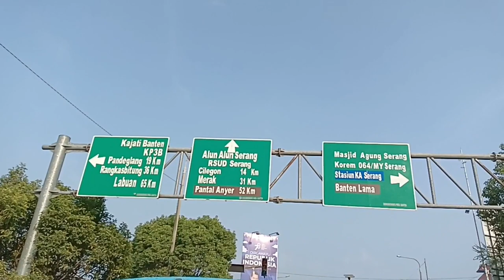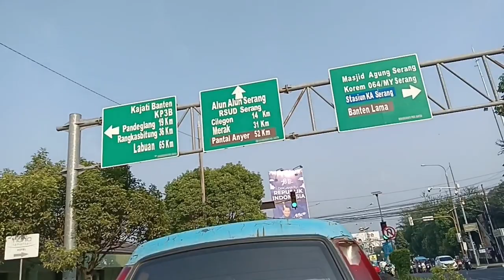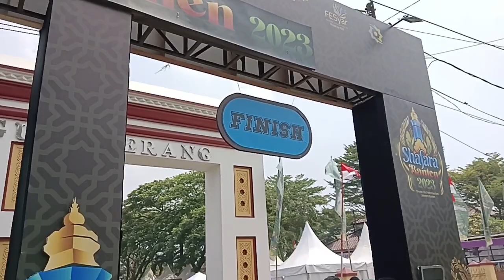"ROADTRIP TO SERANG BANTEN"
Roadtrip ke Masjid Ats-Tsauroh Serang Banten